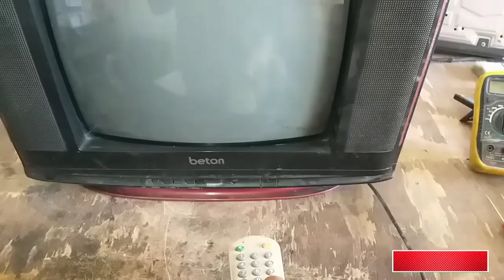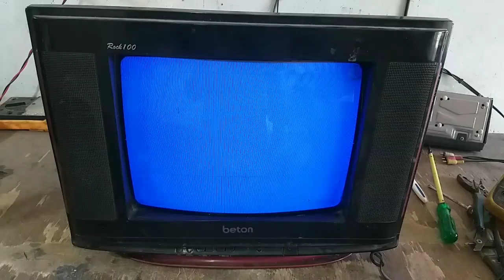TV का ये प्रोब्लेम दिमाख चक्रा देगा देगा | china crt tv high voltage problem | china crt tv 110 volt